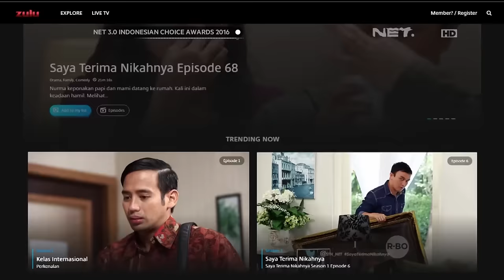Jessie J - Flashlight | Mashup Just Duet | NET 3.0